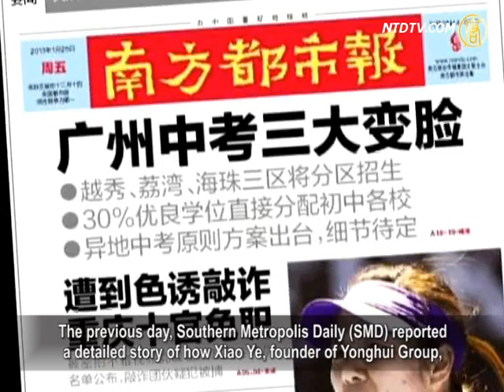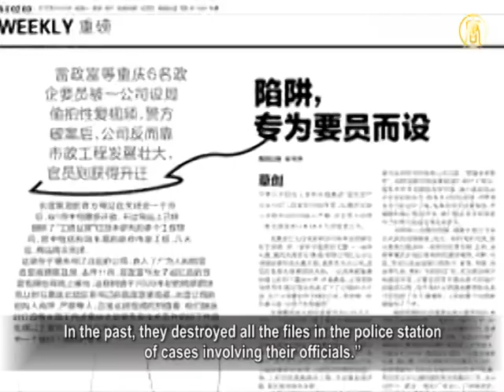11 Chongqing Officials Dismissed For Sex Videos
On Jan. 24th the Chinese Communist Party (CCP)
Chongqing City committee made an announcement.
It said that 10 high-level officials and management in
state-owned companies were sacked.
Eight of them are the top leaders in major regions.

Online exposing of sex tape scandals caused
11 officials to be punished.

10 of the officials are: Peng Zhiyong, party secretary of
Jiulong District, Fan Mingwen in Bishan County,
Han Shuming, vice secretary in Changshou District,
Ai Dong in Shizhu Tujia County,
Luo Dengyou, transportation discipline committee secretary,
Xie Huajun, chairman in Chongqing Machinery & Electronics Holding Ltd,
Zhou Tianyun, Chairman of Chongqing Property Group and
Chongqing International Trust Ltd, and South-West Stocks Ltd
and vice chairman of Chongqing City Investment Group.

The previous day, Southern Metropolis Daily (SMD) reported
a detailed story of how Xiao Ye, founder of Yonghui Group,
used sex as bait to blackmail Chongqing officials, which made
officials including Lei Zhengfu become victims of sex scandal.
SMD emphasized that officials in the sex tapes weren't in their
current positions at the time, but they were promoted afterwards.

Journalist Zhu Ruifeng who first disclosed the sex tapes on
the Internet said that due to Hong Kong media and Voice of
America constantly reporting on the scandals,
more Chongqing officials were dismissed.
Unfortunately, these officials' punishment are not processed
in accordance to legal procedures.
Zhu pointed out that some officials still haven't been
punished yet.

Zhu Ruifeng, who runs anti-corruption website said: "Actually
Chongqing authorities wanted to cover up the scandals, never to investigate them again.
In the past, they destroyed all the files in the police station
of cases involving their officials."

Recently, many officials were punished after their
sex tapes were exposed.

For example, Yi Junqing, head of the Central Compilation
and Translation Bureau, was fired after Ms. Chang Yan exposed him on the Internet.

In the two months since General Secretary Xi Jinping took
office, he has vowed six times to root out corruption in public.
He emphasized during the second meeting of Central
Commission for Discipline Inspection that
"tiger" (top officials) and "flies" (low-level officials) must work
together, must "put power into the cage of regulation".

The public believed that the 11 officials including
Lei Zhengfu, should belong to low-level "flies".

Li Yuanhua, scholar in Chinese history: "Among top officials
many members in Politburo are "tigers". Untouchable!
Jiang Zemin is the biggest "tiger". They dare not touch him.

The CCP is an interests group, everyone wants to play the
balance to clear some "flies" in order to win people's heart."

Zhu Ruifeng said that, in China, the Constitution can't be
performed. No external supervision system exists.
People haven't got rights. How to curb the corruption?

Leaders in each generation had vowed to make
anti-corruption rules, only talking but not taking action.

Zhu Ruifeng: "Under the current system, talking about
anti-corruption is an empty talk, hopeless.
Only with open freedom of speech, publication and
truly carrying out Constitution law will there be hope.
In the past, to move down and punish officials only
occurred because they were political opponents.
I think, without changing the system to anti corruption, even
with 1000 Wang Qishan, the problem still cannot be solved."

However, some unexpected affairs existed among
removed officials. For example:

Peng Zhiyong, district secretary, chaired the third session of
17th People's Congress on Jan. 18th.
This well-educated high-ranking official, was widely
recognized with a broad political career.
Ai Dong, graduated from Southwest University of Political
Science & Law, was only 43 years old, it was regrettable.

Heng He, Current Affairs commentator said that the fact
shows Marxism-Leninism didn't have inconsistent words
and action, it didn't have power of constraint. In addition,
its principles violate human morality.

Heng He, Current Affairs Commentator:
"Power leads to the corruption.
It wasn't cause by human weakness,
it was caused by the system.
These people talked nicely in public, but what they did
behind others' backs, is completely the opposite."

Heng He believed that Chinese peoples' character can
distort in the CCP system. So CCP officials will continue to fall.